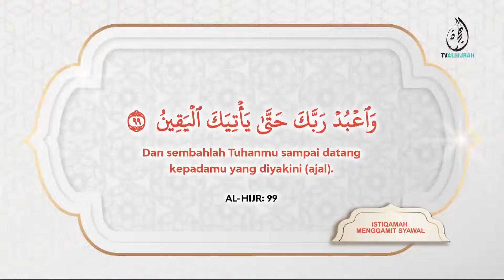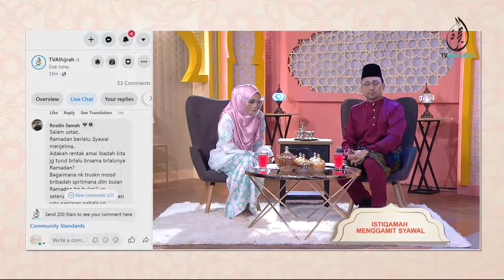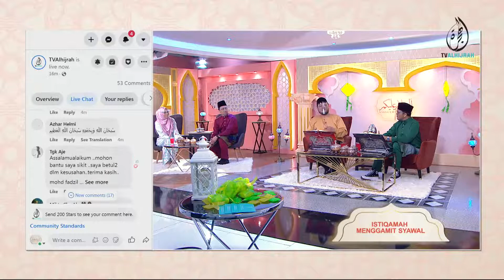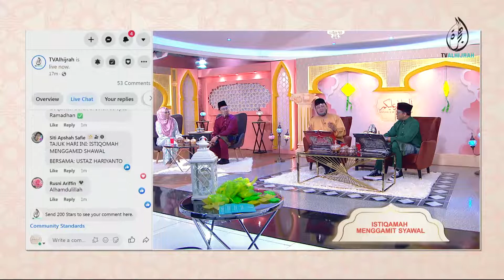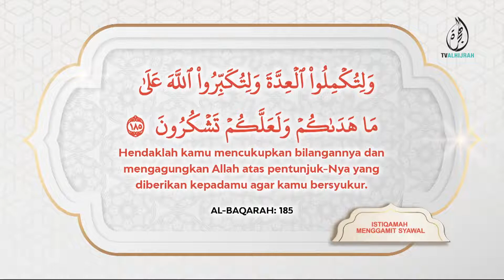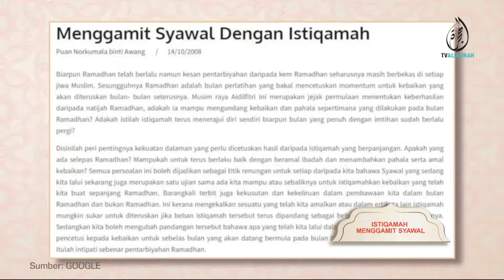03052022 | ISTIQAMAH MENGGAMIT SYAWAL | USTAZ HARRYANTO RIZAL ROKMAN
Bulan Ramadhan yang penuh keberkatan telah berlalu. Maka datanglah bulan Syawal disambut dengan riang ria atas kejayaan yang dicapai pada bulan ramadan.

Hakikatnya, bulan Syawal adalah waktu seseorang sepatutnya tetap menjaga ibadahnya sama seperti di bulan Ramadhan dan di dalamnya terdapat beberapa amalan dan ibadah yang dianjurkan kepada kita.
Tetap istiqamah dan bersemangat untuk tetap memperbanyak ketaatan meski Ramadhan sudah berlalu.